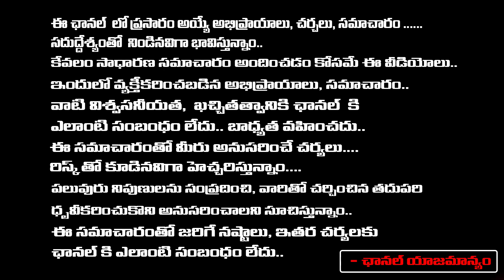తెలంగాణాలో | That Is The Big Reason Of BRS Lose..? | First Telugu digital